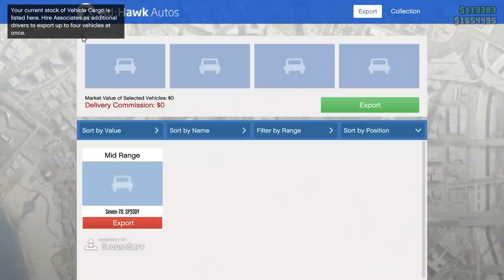เล่น GTA กับแฟน ใช้มารยาหญิงขโมยรถหรู